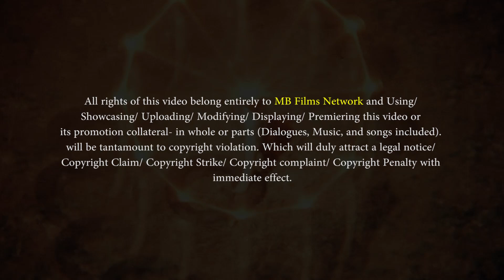વીરા વેલો આવજે | Part - 03 HD | Veera Velo Aavje (Naag Bhai) | Full Gujarati Movie | ગુજરાતી ફિલ્મ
Presenting Superhit Gujarati Movie ગુજરાતી ફિલ્મ (Gujarati Full Movies, Gujarati Picture ગુજરાતી પિક્ચર, ફુલ ગુજરાતી મૂવી) "વીરા વેલો આવજે Veera Velo Aavje" starring Ranjeet Raj, Kiran Zaveri, Minaxi Nayak, etc.. Exclusively On  @MB Films India

Credit
Directed by M. M. Enterprises & Mahendra Bohra
Produced by Mahendra Bohra
Cast: Ranjeet Raj, Kiran Zaveri, Minaxi Nayak, etc.

Thanks.